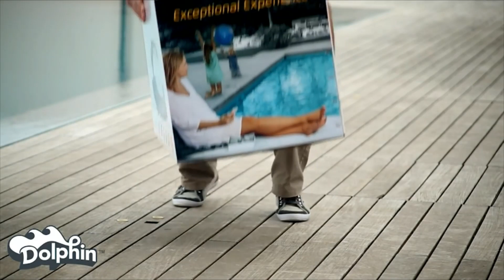Robot Elettrico Pulitore per Piscina MAYTRONICS Dolphin PoolStyle Fino a 10 Mt - Fondo + PARETI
Best Buy su Amazon

Visita lo Store di MAYTRONICS

MAYTRONICS Dolphin PoolStyle AG Plus Digital - Robot Elettrico Pulitore per Piscina Fino a 10 Mt - Fondo + PARETI - Esclusiva Italia - MY2023

Recensioni clienti
3,9 su 5
37 valutazioni globali

Prezzo : 899,00€
Prezzo scontato: -6% 849,00€

Descrizione prodotto

Modello in Esclusiva per l' Italia a ZEFIRO PISCINE ! Zefiro Piscine è Rivenditore Autorizzato Dolphin Maytronics Italia ! ll nuovo Dolphin PoolStyle AG Plus è dotato di un Software Intelligente che consiste in un' Auto Diagnosi della piscina, permettendo l'ottimizzazione dei tempi di pulizia della vasca. Per mezzo del '' Diagnostic Scanner '' è possibile leggere tutto quanto caricato nella memoria del microcomputer. Il sofisticato sistema di controllo, gli permette di rilevare e memorizzare il perimetro e la forma della piscina, individuando il percorso più veloce per pulirla. Sistema di Filtrazione con Telaio Rigido Trasformatore Digitale di Ultima Generazione: Regola la tensione automaticamente della centralina e preserva i circuiti in caso di cali o cadute di tensione, inoltre permette un risparmio di consumo di energia elettrica. Dimensioni Piscina Max: Mt. 10 Tipo di Pulizia: Fondo e Pareti Forma Piscina: Rettangolare ,Ovale, Tonda & Forma Libera Fondo Piscina: Piatto o con Pendenza Dolce Rivestimento Piscina: Liner, Poliestere, PVC Armato, Mosaico, Piastrelle & Cemento Verniciato Alimentazione: Elettrico 230/24 V - 180 VA 24 a doppio isolamento con interruttore termico di protezione. Telecomando Senza Fili: No Voltaggio Box Motore: 24 VDC N° Motori: 2 N° Programmi di Pulizia: 1 Tempo Ciclo di Pulizia: 2 h Superficie Filtrante: 1127 cm2 Grado di Finezza di Filtrazione: 70 Micron Capacità Filtrazione: 15 m3 / h Peso: Kg. 6,5 Trasmissione: Cinghie Lunghezza Cavo: 15 mt - Spegnimento Automatico a Fine Ciclo: Si Sistema Spiaggia: No Carrello di Trasporto: No Modello in Esclusiva per l' Italia a ZEFIRO PISCINE ! Zefiro Piscine è Rivenditore Autorizzato Dolphin Maytronics Italia ! Garanzia 2 Anni Ufficiale Dolphin Maytronics ITALIA